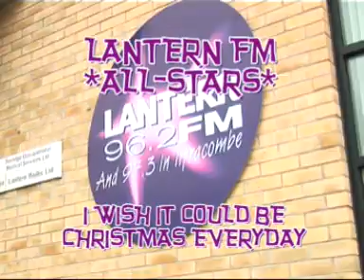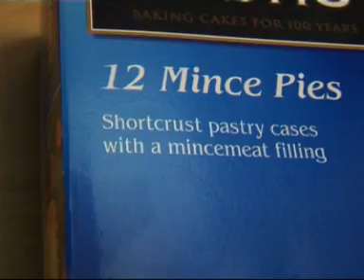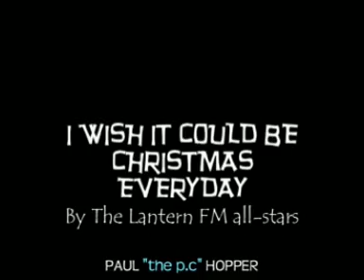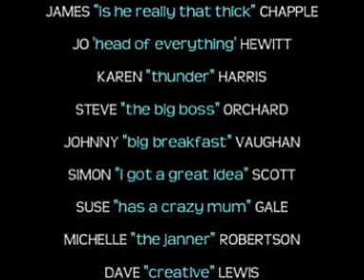Lantern FM all-stars Christmas song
The Lantern FM all-stars are back with another song. 'I wish it could be christmas everyday.'